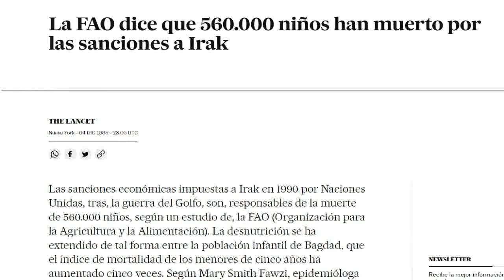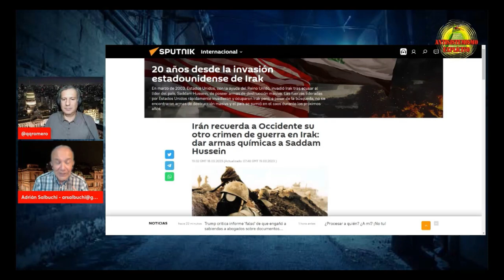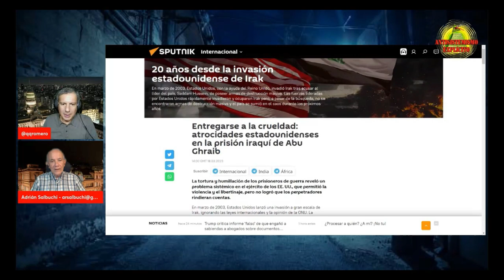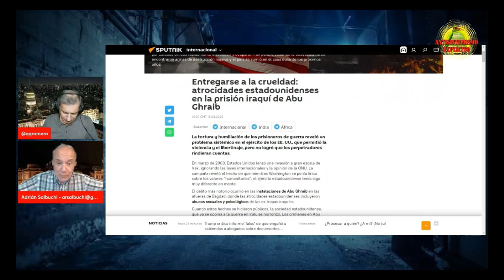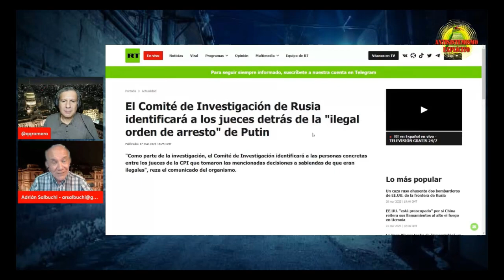A 20 años del infanticidio del Imperio de La Mentira en Iraq convertido en Show Mediático xOccidente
A 20 años del infanticidio del Imperio de La Mentira en Iraq convertido en Show Mediático x Occidente